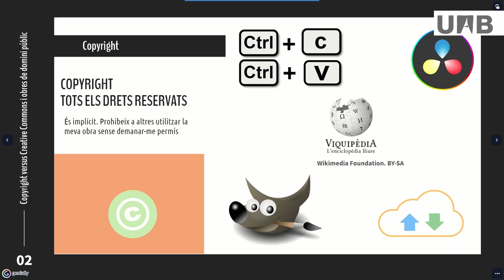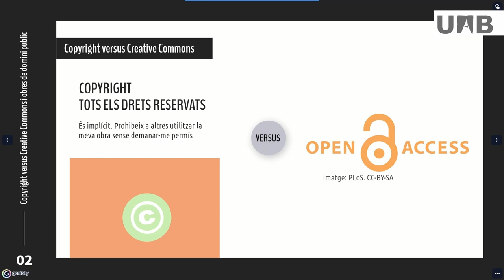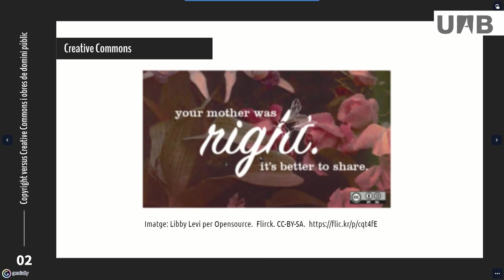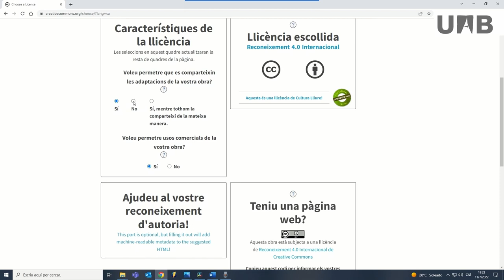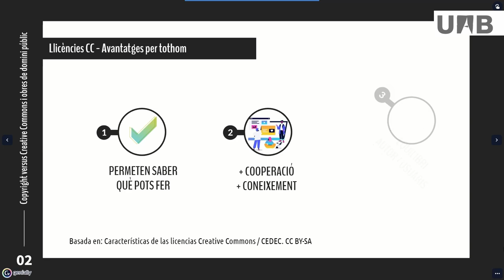Copyright vs Creative Commons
Se trata el copyright y las diferentes alternativas que aparecen con el movimiento para el acceso abierto a la literatura científica. En este contexto nace la organización Creative Commons y sus licencias abiertas para facilitar el acceso a las obras indicando sus usos permitidos y en qué condiciones. Se explican los elementos que forman las licencias Creative Commons, cuáles son, cómo escogerlas y las ventajas de su utilización.